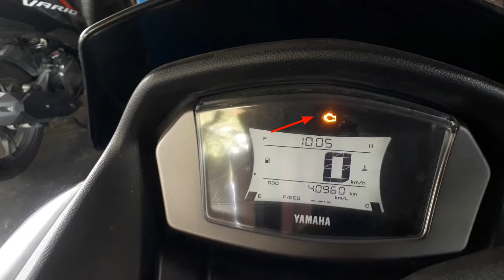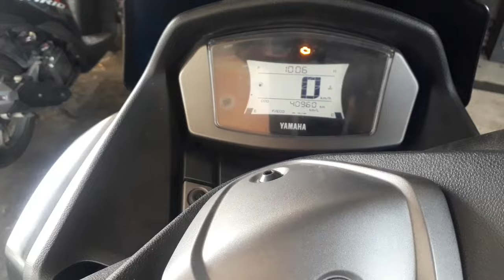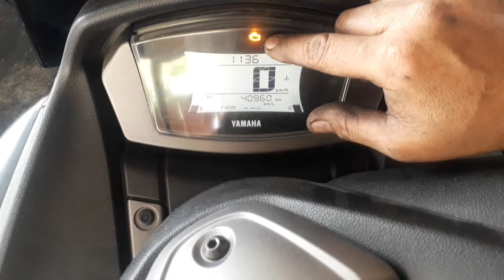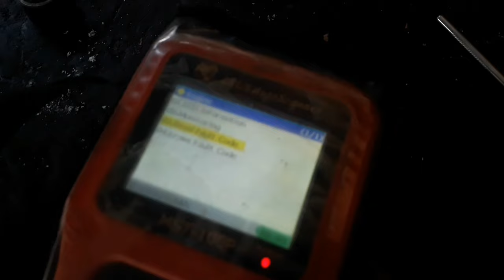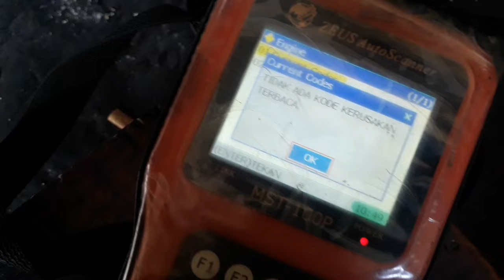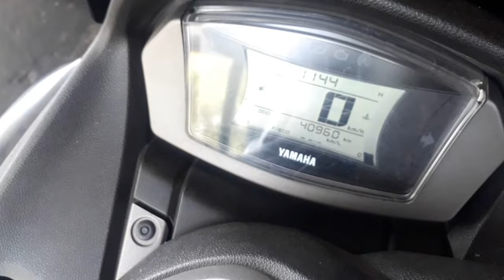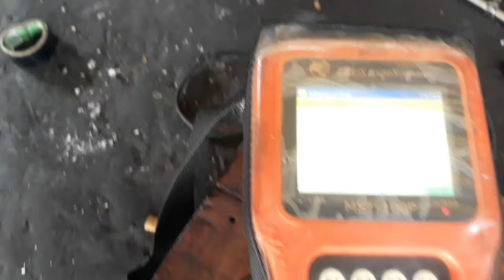motor nmax new tidak bisa distarter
yamaha nmax, motor nmax gak bisa distarter
yamaha nmax, nmax mati tidak bisa distater, penyebab nmax tidak bisa di starter, penyebab nmax tidak bisa distarter,